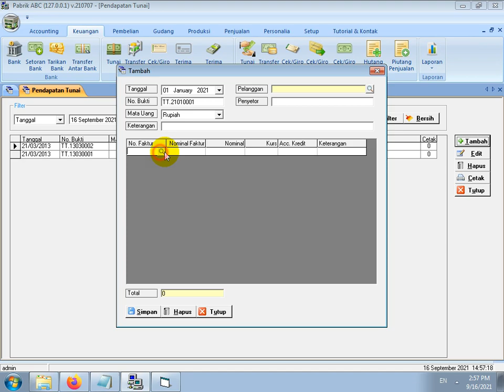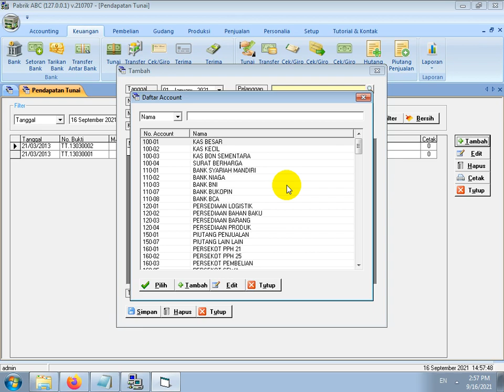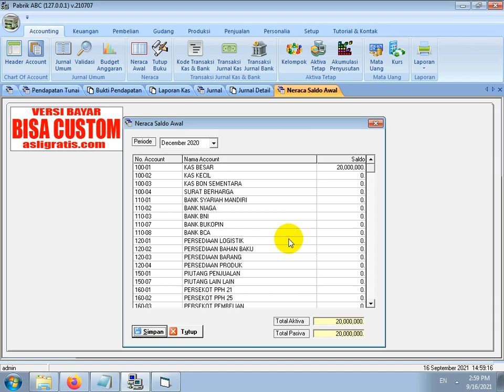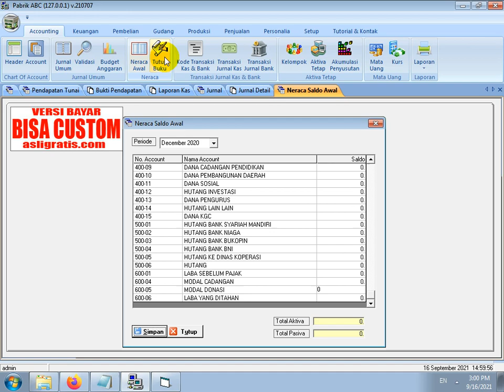CARA INPUT KAS AWAL SOFTWARE PABRK